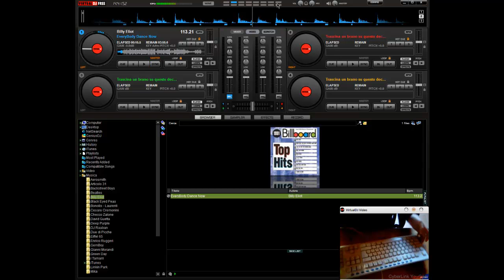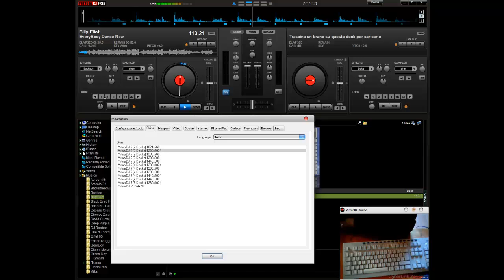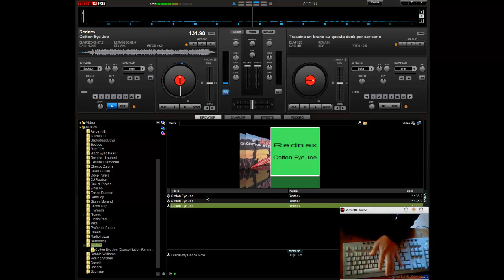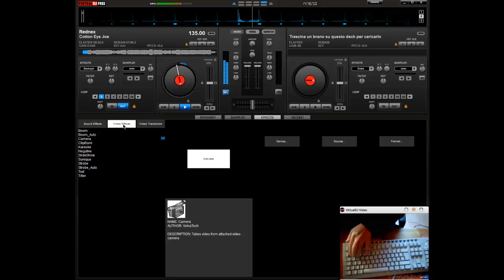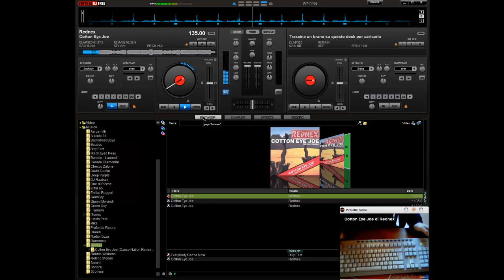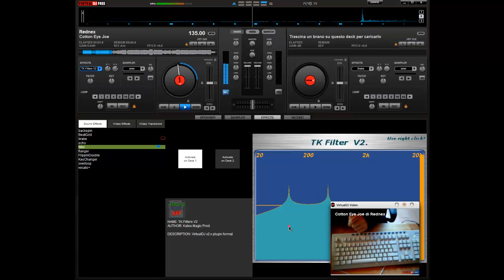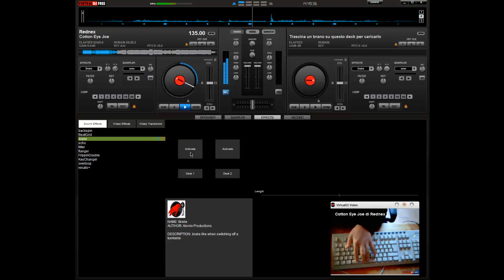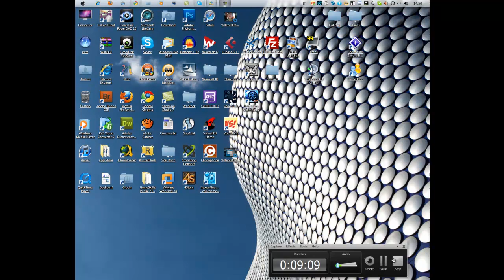Win Blog - Giorno 13 - Virtual DJ Home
Giorno 13 - Virtual DJ Home